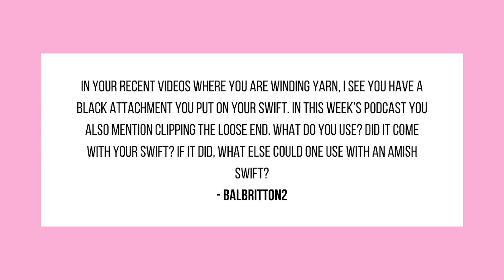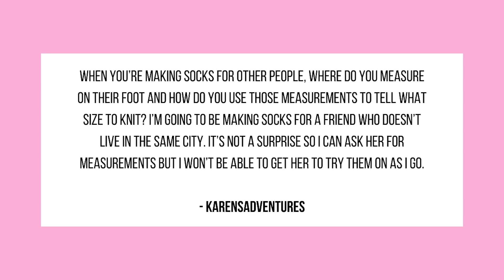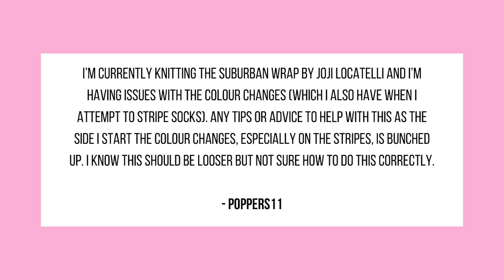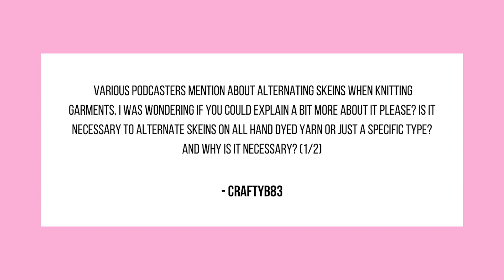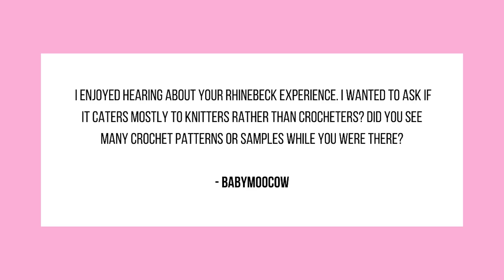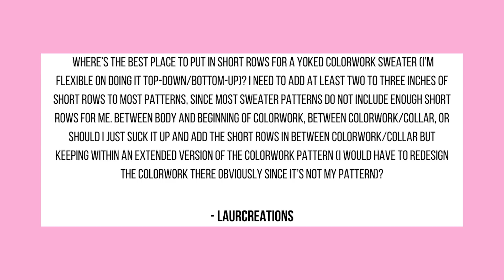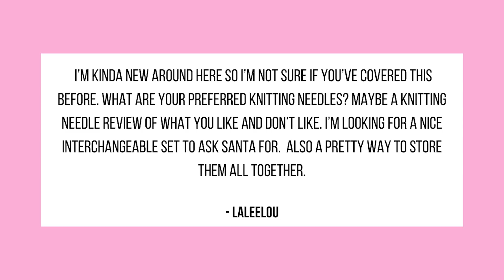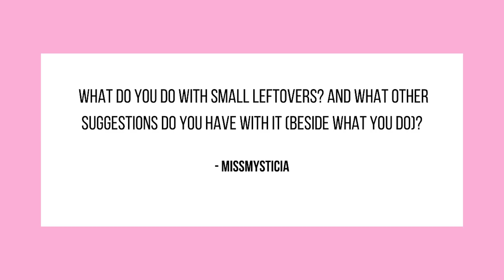The Final Q & A! | Knitty Natty